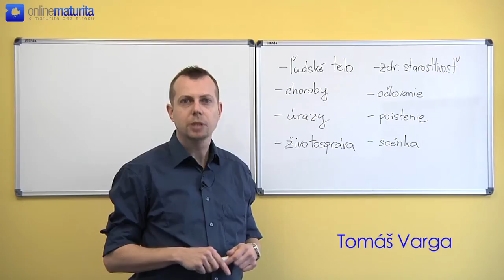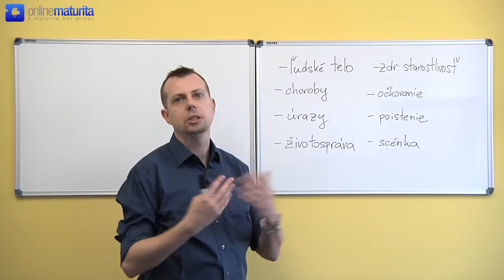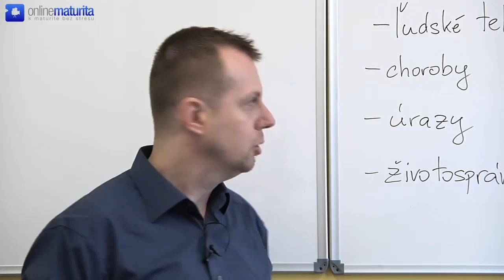Anglický jazyk - Téma. 3 - Ľudské telo a starostlivosť o zdravie